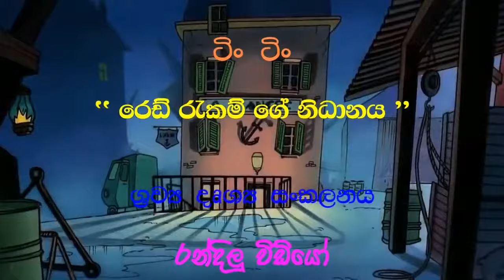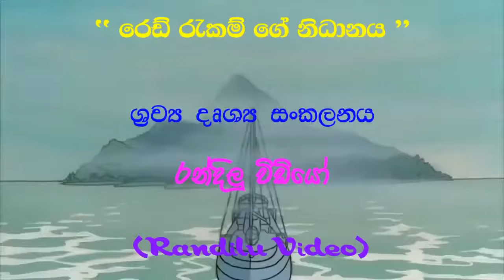10 Red Rackham's Treasure රෙඩ් රැඛම්ගේ නිධානය